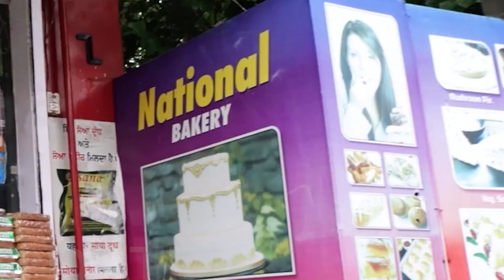HIMACHAL BULLETIN | 22-03-2024 | GBC UPDATE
दिल्ली के मुख्यमंत्री अरविंद केजरीवाल की याचिका पर अब आज सुप्रीम कोर्ट में सुनावई नहीं होगी। दिल्ली सीएम ने ईडी की गिरफ्तारी के खिलाफ सुप्रीम कोर्ट में दायर अपनी याचिका को वापस ले लिया है। उन्होंने निचली अदालत में मामले की सुनवाई के चलते अपनी अर्जी वापस ली है।
थिम्पू. प्रधानमंत्री नरेन्द्र मोदी पड़ोस प्रथम की नीति के तहत भूटान के साथ भारत के अनूठे संबंधों को और मजबूत बनाने के उद्देश्य से दो दिवसीय राजकीय यात्रा पर शुक्रवार को यहां पहुंचे. मोदी का पारो हवाई अड्डे पर पहुंचने पर भव्य स्वागत किया गया. हवाई अड्डे पर भूटान के प्रधानमंत्री शेरिंग टोबगे ने उनकी अगवानी की. पारो अंतरराष्ट्रीय हवाई अड्डे से थिम्पू तक के 45 किलोमीटर लंबे मार्ग को भारत और भूटान के झंडों से सजाया गया था और मार्ग के दोनों ओर खड़े भूटानी लोगों ने प्रधानमंत्री मोदी का गर्मजोशी से स्वागत किया.
आज की बड़ी खबर कि हिमाचल के तीन निर्दलीय विधायकों ने दिया इस्तीफा,   इसके बाद वे बीजेपी ज्वाइन करेंगे।देखा  जाए तो पिछले दिनों से चली आ रही राजनीतिक हलचल धमने का नाम ही नही ले रही सुनिए क्या कह रहे
राज्य स्तरीय होली महोत्सव का शुभारंभ रविवार को शोभायात्रा के साथ होगा, शोभायात्रा लोक निर्माण विभाग विश्राम गृह से आरंभ होगी तथा बाजार से होते हुए गांधी मैदान पहुंचेगी। गांधी मैदान में दंगल का आयोजन शोभायात्रा के पश्चात आरंभ होगा। शोभायात्रा में मुख्य संसदीय सचिव आशीष बुटेल व मुख्यमंत्री के प्रधान सलाहकार सूचना प्रौद्योगिकी व अन्य गण्यमान्य व्यक्ति उपस्थित रहेंगे। 5 मार्च से आयोजित की जाने वाली सांस्कृतिक संध्या के अंतर्गत प्रथम सांस्कृतिक संध्या का शुभारंभ बृज बिहारी लाल बुटेल करेंगे, वहीं विपिन सिंह परमार विशिष्ट अतिथि के रूप में उपस्थित रहें